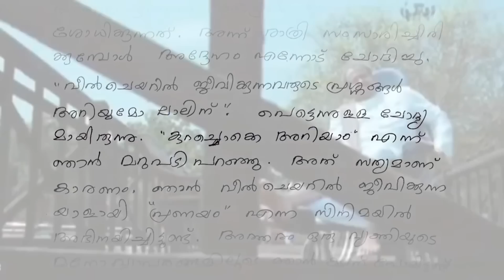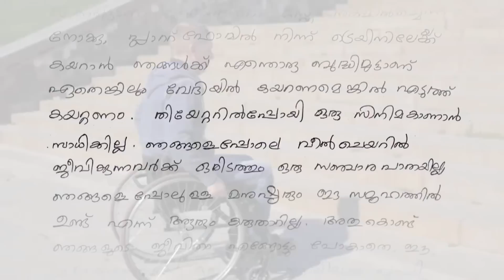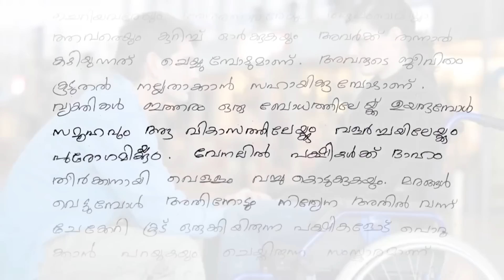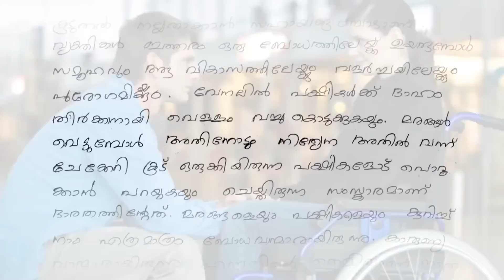വീൽ ചെയറിലെ ജീവിതം ലാലേട്ടൻ പറഞ്ഞത് കേട്ടാൽ കണ്ണ് നിറയും തന്റെ അമ്മയും | Mohanlal's New Blog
Watch വീൽ ചെയറിലെ ജീവിതം ലാലേട്ടൻ പറഞ്ഞത് കേട്ടാൽ കണ്ണ് നിറയും തന്റെ അമ്മയും Mohanlal's New Blog